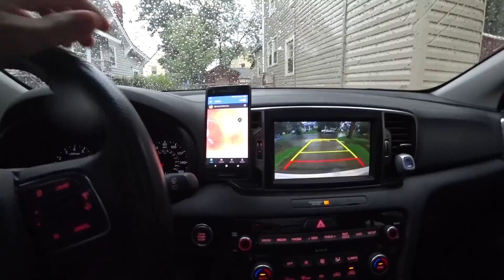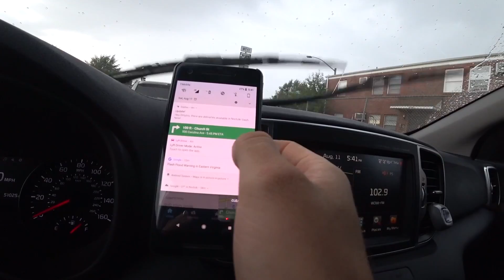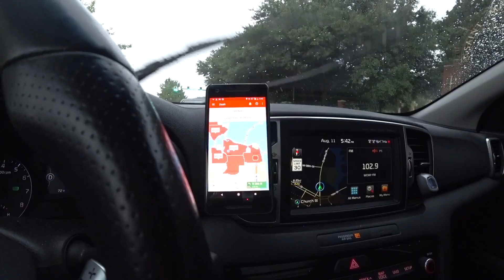АМЕРИКУ Затопило! Наводнение В США! СРОЧНЫЕ НОВОСТИ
АМЕРИКЕ КИРДЫК. ВСЕ УПЛЫЛО. СРОЧНЫЕ НОВОСТИ. ГОРОД УШЕЛ ПОД ВОДУ ИЗ-ЗА ДОЖДЕЙ

    Срочный выпуск! В городе Норфолк дождь затопил улицы. Обзор от первого лица. Затопило все улицы, подъезды к домам, машины не могут проехать к своим домам.
    Штат Вирджиния, город Норфолк, прямое включение.
    В такси Uber и Lyft везде красные зоны, все поездки с коэффициентами. Вот вам и Америка

ПОДДЕРЖАТЬ МЕНЯ: (СБОР СРЕДСТВ НА КАМЕРУ SONY HDR-AS300)

ЗАДАВАЙТЕ ЛЮБЫЕ ВОПРОСЫ, КОТОРЫЕ ВАМ ИНТЕРЕСНЫ В